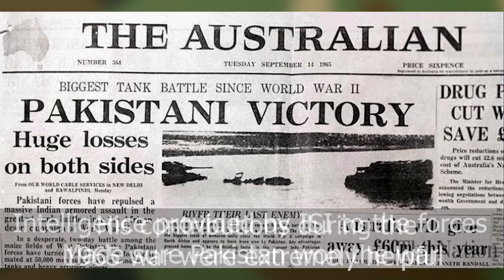Maj Gen Syed Shahid Hamid I Man Behind ISI